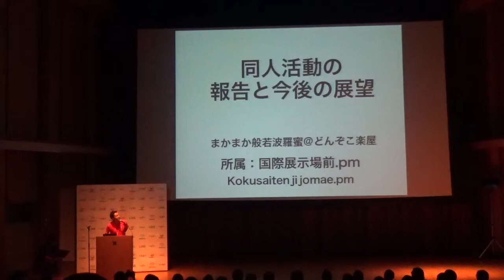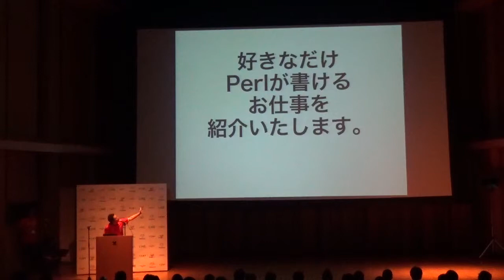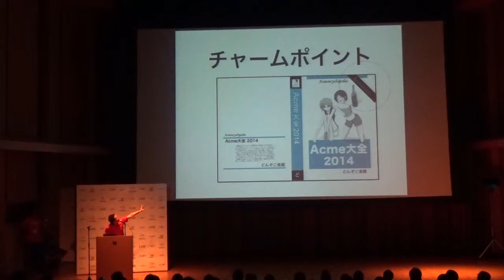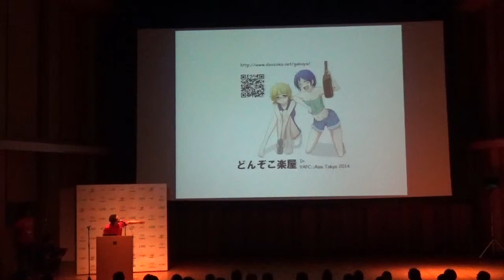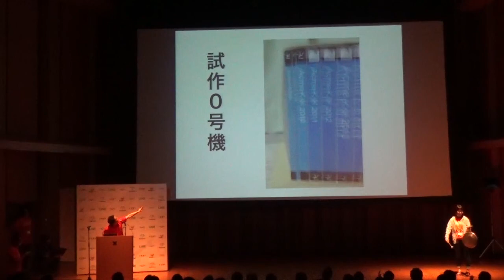LT / 同人活動の報告と今後の展望 / maka2_donzoko